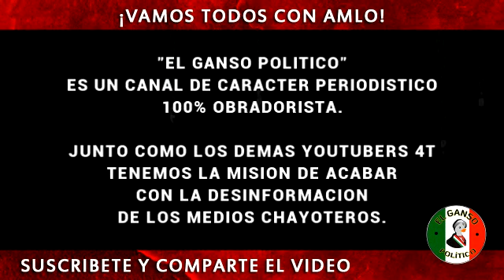¡DE PELÍCULA! Mafiosos disfrazados de repartidores ejecutan a Notario Publico, en Cancún.